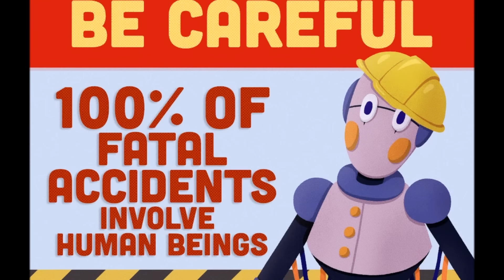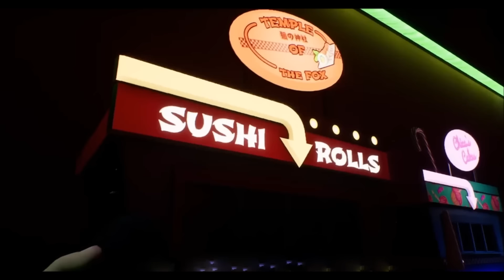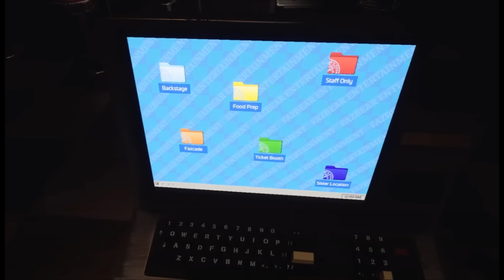Roxanne Wolf: On the Road to Redemption or Ruin?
Today we are returning to look is easily one of the most popular animatronics in Five Nights at Freddy's, Roxanne Wolf. Because it turns out that there's a lot more to Roxy than we initially thought. Many cracks beneath the surface, but... is there redemption on the horizon?

0:00 The Fatal Flaw with Aware AI
1:26 How Roxy Replaced Foxy
2:22 Who is Roxy? (Character vs. Reality)
3:46 Roxy's Dark Side
4:26 Roxy's Hidden Vulnerability
5:34 Roxy's Distance with her Bandmates
6:13 Roxy Raceway & its Glaring Issues
7:37 The Driver Bot Problem & Roxy's temper
9:03 The Glamrock Beauty Salon & Advertising
10:31 Roxy's Special Eyes (Upgrade)
11:18 Roxy's Role in Security Breach
14:28 The Importance of the Green Room Scene
15:30 Vanessa made Roxy Cry
16:27 Freddy wants to "Deal with" Roxy
17:31 "Dealing" with Roxy & the Racing Minigame
18:30 Pride before the Fall (Roxy's Shattering)
19:38 Shattered Roxy (A Shattered Image)
21:41 And then she caught on fire (Burning Model)
23:02 Dolling up the Glamorous Roxy (Help Wanted 2)
24:23 Roxy's Neediness and lack of Autonomy
26:38 Shattered Roxy's Delusion & Desperation (HW2)
28:29 Masking the Issue (Roxy's Metal Mask)
30:07 A Ruined Rebel (Ruin)
32:47 How Roxy met Cassie & Their Bond
33:33 The Real Reason Roxy's "Nice" in Ruin
36:21 When Roxy Became a Hero
37:04 Mimic Defeats Roxy (Hidden Audio)
38:47 The Road to Recovery & Redemption